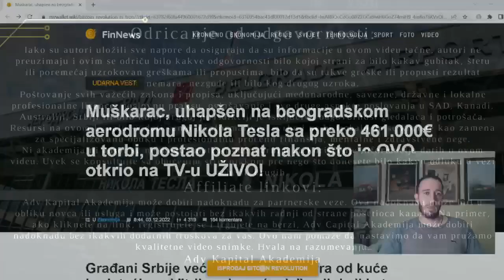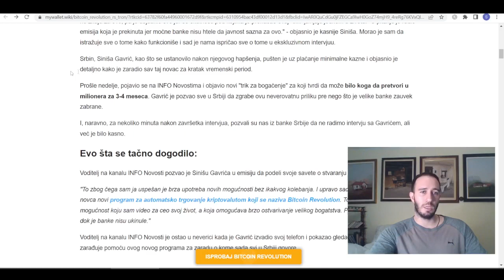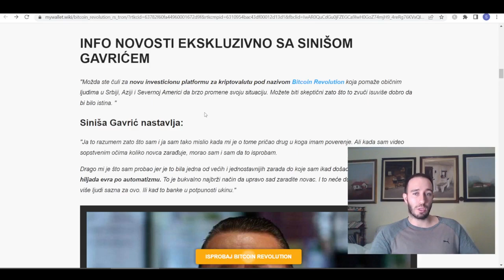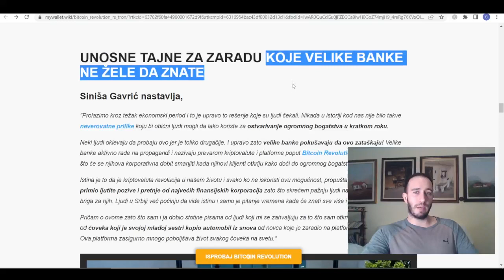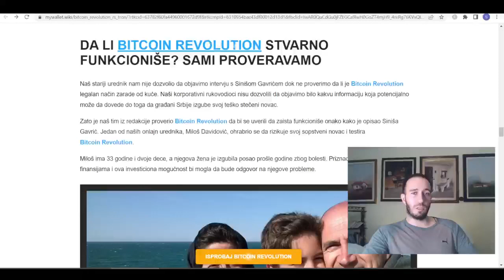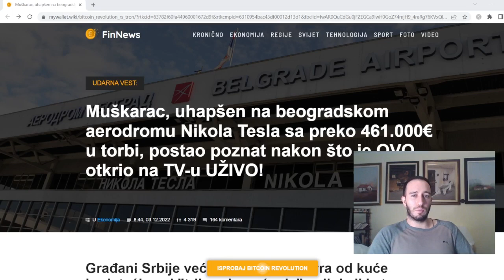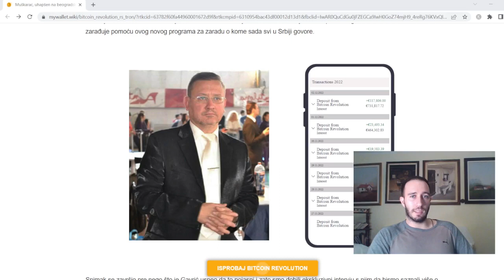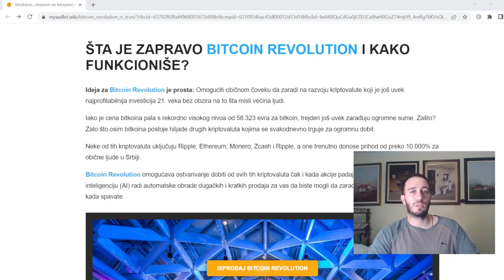Crypto Upozorenje! Siniša Gavrić Uhapsen Sa 461.000€ Zarade od Kriptovaluta? | Bitkoin Revolucija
75% Sniženja na Profesionalni Kripto Trading Kurs – Crypto Masterclass:
Bitkoin upozorenje i kriptovalute i kripto analiza 2022

U ovom videu, pričamo  o analizi bitcoina i kriptovaluta kao i najnovijim kripto novostima, vestima i analizama. Bitkoin i kriptovalute imaju odredjen pravac. Pogledajte video da vidite o cemu se radi...

Na nasem kanalu snimamo razne teme za kriptovalute u 2022 i kriptovalute u 2023 kao što su BITCOIN (BTC), XRP,  CARDANO, ETH, AVAX, EGLD, SOLANA, SHIBA INU COIN i ostale kriptovalute koje treba pratiti u 2023. Kriptovalute 2022 su ostvarile drastičan pad. Bitcoin cijena 2022 i zašto Bitkoin pada pomenuli smo u više videa.

Bitcoin analiz, tj btc analiz je analiza kriptovalute i kripto istraga koja vam pomaže ako se pitate kako zaraditi novac preko interneta kuujući najbolje kriptovalute 2022 i najbolje kriptovalute 2023. Takodje, ako se pitate koje kriptovalute kupiti 2023 – bitcoin i kripto analiza 2022 i bitcoin i kripto analiza 2023 na našem kanalu vam može pomoći da se odlučite za različite META I GAMING koine kao što je AXIE INFINITY.

Ulaganje u kriptovalute za početnike nije lako, greške u kripto svijetu su najčešće kada jedina stvar na umu novih investitora koji se pitaju koje kriptovalute kupiti u 2023 jeste kriptovalute zarada. Kriptovalute trgovanje je samo još jedna crypto tema koju možete pronaći na našem kanalu. Ulaganje u kriptovalute za početnike kao kripto trading su veoma važne veštine kada je u pitanju online zarada 2023.
Ukoliko odlučite da kupite Bitkoin i kriptovalute preko Binance menjačnice - na ovom linku možete ostvariti do 40% popusta na trading fee, kao i mnoge druge bonuse:

Ako odlučite da krenete da trgujete i investirate preko BitGet kripto menjacnice, na kojoj nije potrebna registracija i ostvarite do 40% popusta na svaku trgovinu, plus razne druge bonuse, prijavite se preko ovog linka: